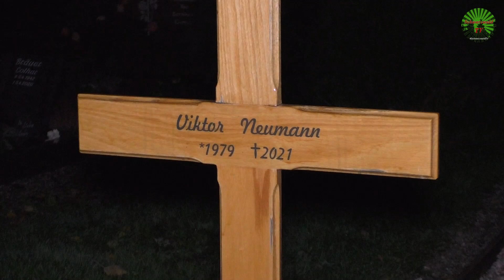🙏🕯️🕊️ Totensonntag: Ein "stiller Feiertag" Ursprünge und Bedeutung des Totensonntags im Mittelalter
Allerheiligen, Allerseelen und der Volkstrauertag. Der November ist der Monat des Gedenkens. Den Abschluss bildet traditionell der Totensonntag. Ein stiller Gedenktag, an dem fröhliche und laute Veranstaltungen untersagt sind. Der Totensonntag fällt stets auf ein Datum zwischen dem 20. und 26. November. Erfahren Sie hier weitere Informationen zu diesem Gedenktag.
Die wurden am 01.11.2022 auf dem Hauptfriedhof Freiburg erstellt.

Das könnte Sie auch interessieren:
🚨 Was haben Freimaurerzeichen auf einem christlichen Friedhof

Bank: Volksbank Rhein-Wehra
Inhaber: Peter Umstetter
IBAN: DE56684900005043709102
BIC: GENODE61BSK
Verwendungszweck: Unterstützung Schwarzwald TV

🚨🚒 Verkehrsunfall auf der B 31a bei Freiburg

🔥🚒 Brand auf Dachterrasse in Freiburg

🚨🥳 Das Freiburger Schlossberg Festival 2022

🚨⛈️💦 Hagel und Starkregen mit Überflutungen
nach Unwetterwarnung in Südbaden

▬ Filmempfehlungen ▬▬▬▬▬▬▬▬▬▬

▬ Hintergrundmusik ▬▬▬▬▬▬▬▬▬▬